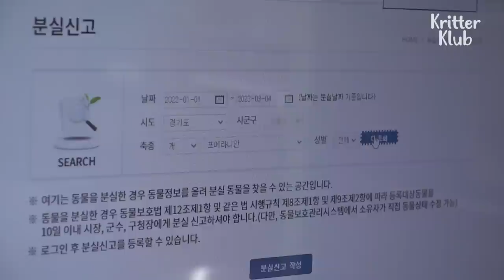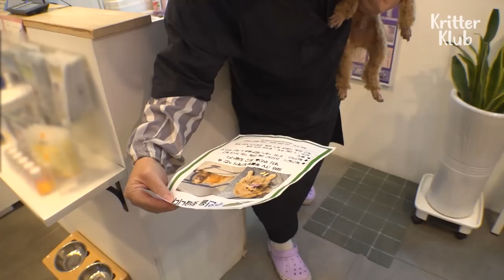Cookie The Pomeranian.. When A Lady Calls Him 'Mong'... l Animal in Crisis Ep 368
Cookie appeared one day in front of this pizza shop and started guarding it. The pizza shop owner searched around everywhere to find him his home, but she couldn't. Then, a lady who was driving by calls him... Mong?!